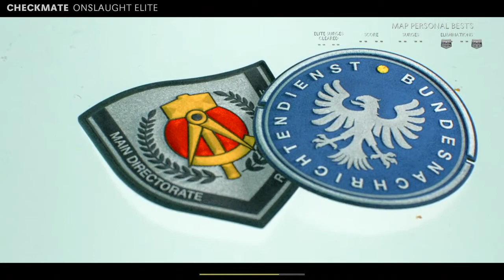Zombies On The Southside!!!!! Lets Get It!!!!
Welcome too SouthsideGaming912, I’m new too the streaming, y’all check me out!!!